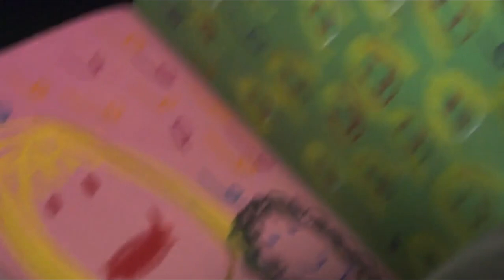Athena Looks For Her Missing Daughter | Battlestar Galactica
Athena runs through the ship frantically searching for daughter when she looked back up and couldn't find her anywhere.

From "Guess What's Coming To Dinner?" (Season 4, Episode 7): The Demetrius and the Cylon baseship are nearly shot down by the Galactica when they rendezvous with the human fleet. Kara Thrace's (Katee Sackhoff) team, however, manages to explain that the rebel Cylons want an alliance, not a battle. When the Cylon leader meets with Adama (Edward James Olmos) and President Roslin (Mary McDonnell), she proposes a deal: if the humans help the Cylons liberate the D’Anna model (Lucy Lawless), D'Anna will identify the final five, who, in turn, can reveal the route to Earth.